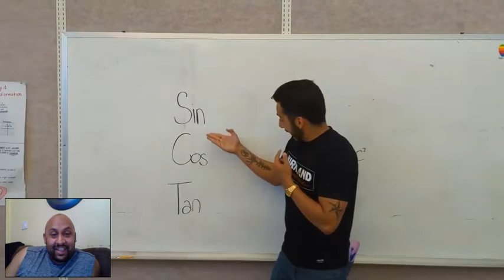Math Rap Video Reaction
This is a reaction video from my brother, Who is a math teacher, Doing a rap song about his job. Is math and all math.